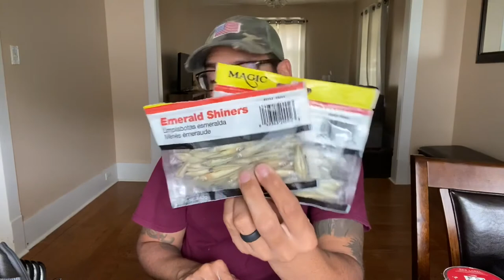HOW TO FISH FOR GREAT LAKES STEELHEAD (Part II Line, Tackle, Floats and Baits)